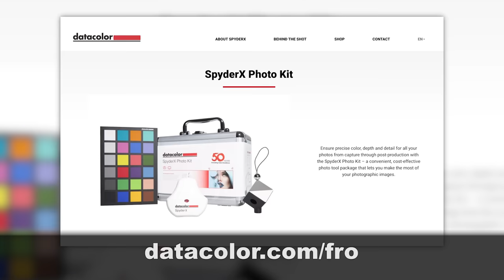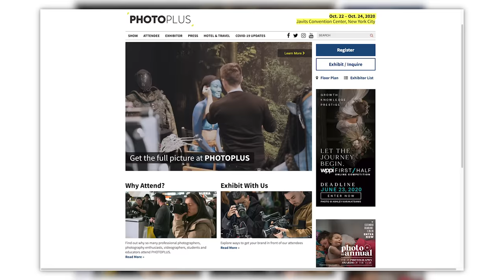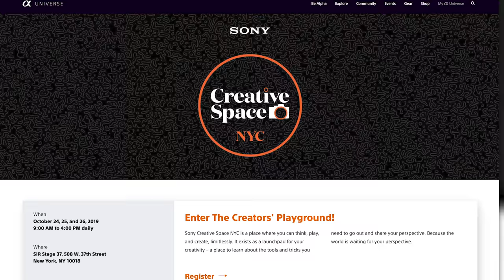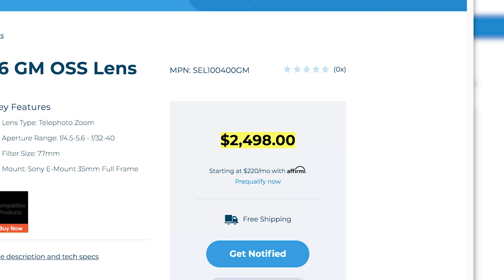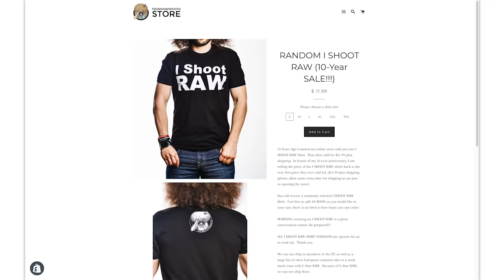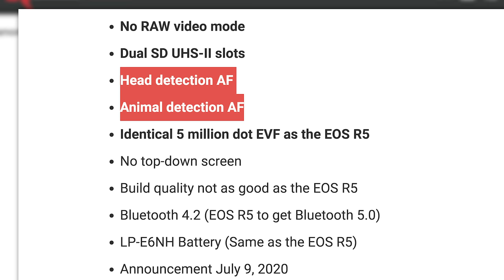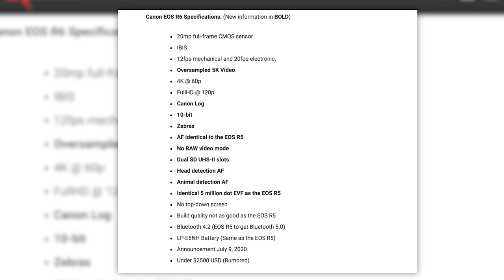SHOCKING CANON EOS R6 Specs LEAKED!!! I Wasn’t Expecting THIS!!!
In honor of their 50th anniversary, they are offering the SpyderX Photo Kit which normally is $399 for only $199 while supplies last.  To learn more about Datacolor and this offer, head on over

Get your RANDOM I SHOOT RAW T-Shirts for only $11.99 EACH while supplies last.

This week we have stories about Olympus pulling out of PPE (*NOTE* this weeks episode was filmed prior to Olympus announcing their sale).  SIGMA announced the 100-400mm for Sony E mount cameras as well as the L mount.  And finally. Canon Rumors LEAKED more EOS R6 Specs and I am honestly shocked by what I saw.  This is YOUR Photo News Fix.